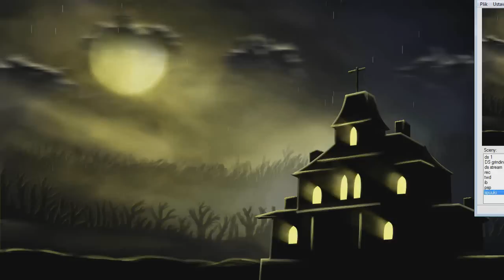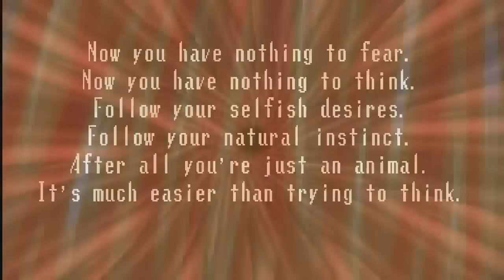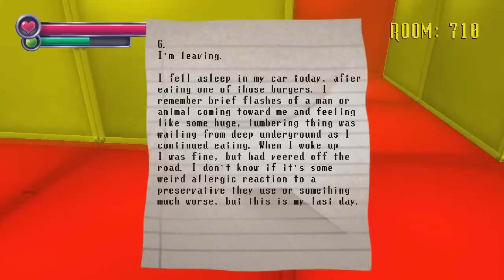PG Gra w Spooky's House of Jumpscares #3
Najwyzszy czas wskrzesic tego Let's Play'a.

Przepraszam za jakosc skaczaca w te i wewte, nie mam zielonego pojecia co Open Broadcaster Software u mnie ostatnio odpierdziela. Powiem tylko ze bardzo mi sie to nie podoba :/

Dwie pierwsze czesci znajdziecie na starym kanale, oto linki do nich:
Sa one takze dodane do playlisty na tym kanale.